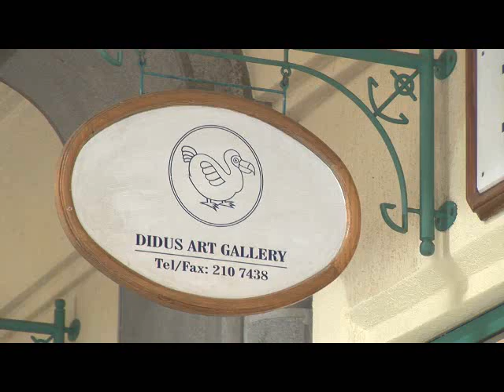Didus Gallery Mauritius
Welcome at Didus Gallery In Mauritius, place where you can find many Mauritian Artists. Bienvenue à la gallerie Didus, ou vous pouvez trouver de nombreux artistes Mauritiens.